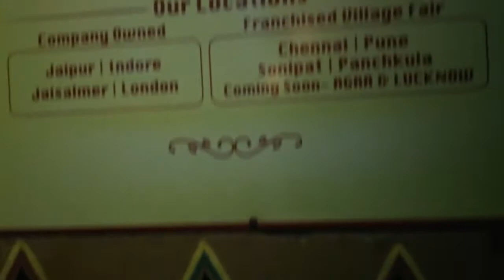Jaipur Pink City Rajasthan Songs-Culture-food-Dance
Hello everyone,
This video include places of Jaipur a famous place Jaipur famous restaurant Jaipur famous food Jaipur culture Jaipur king Mahal jaipur art Jaipur music Jaipur instrument Jaipur dish Jaipur dress and many more.Jaipur is the best place because it is the pink city. Jaipur culture are good
Jaipur Rajasthan people are friendly in Nature
Jaipur Rajasthan dance and music are famous
Jaipur food are famous in all over India
Rajasthan has artistic and cultural traditions which reflect the ancient Indian way of life.

Rajasthan was also called Rajputana the country of the Rajputs
The Ghoomar dance from Jodhpur and dance of Jaisalmer have gained international recognition. Folk music and religious or devotional songs known as bhajans and banis (often accompanied by musical instruments like dholak, sitar, sarangi etc.in

Kanhaiya Geet also sung in major areas of east rajasthani

It is also a tourism destination with lots of tourist attractions and good tourist facilities.

Jaipur Rajasthan has good weather
Jaipur is good for making travel videos
This clips are made by me to show the Jaipur in short.
If u Really wanna try the Rajasthani food then Visit "chokidani" there is both veg and non-veg food available.